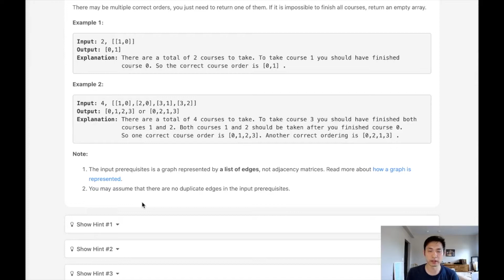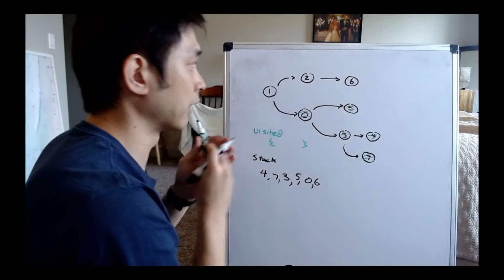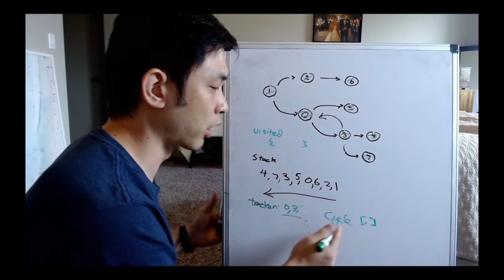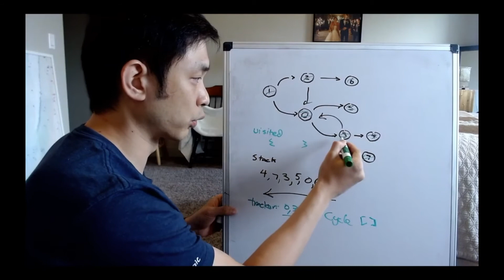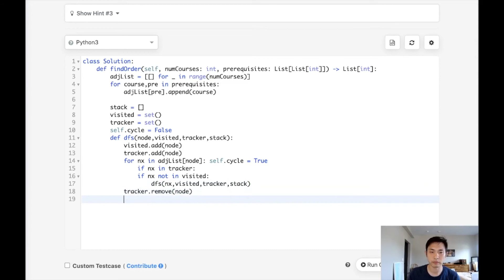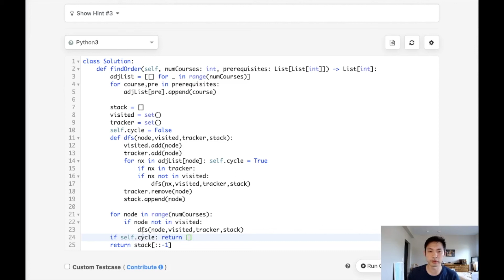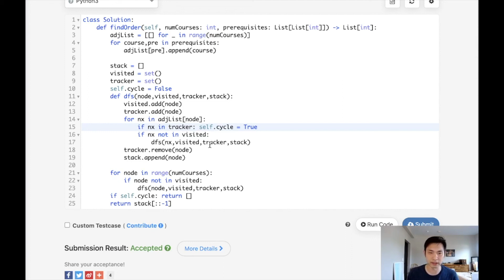Leetcode - Course Schedule II (Python)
July 2020 Leetcode Challenge
Leetcode - Course Schedule II